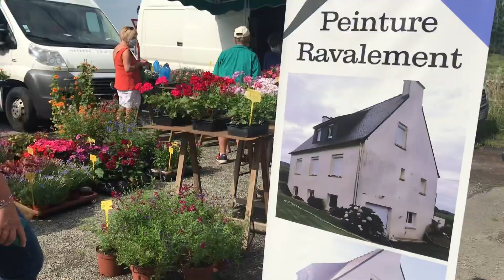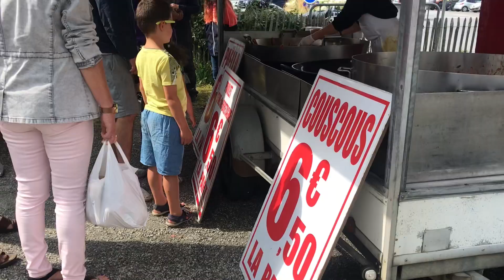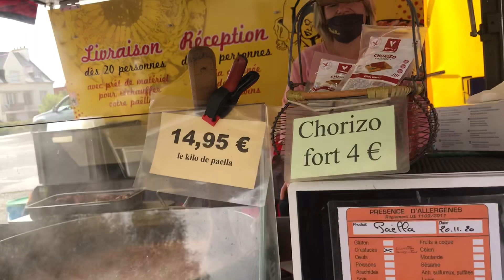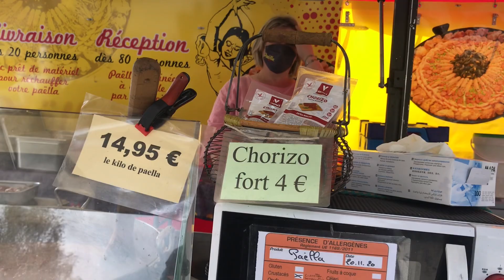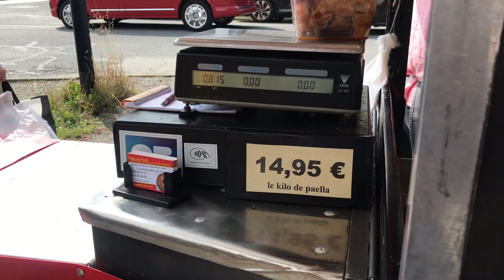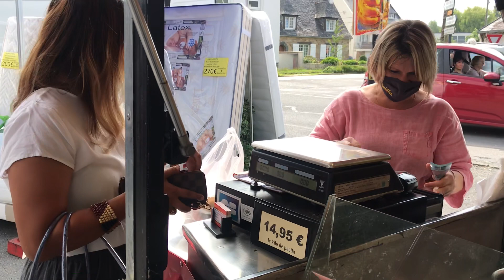Tamu Hari Minggu di Marché de Daoulas, France 🇫🇷🇲🇾 || VLOG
Kali ini kami pergi ke Tamu Hari Minggu di Daoulas, Bretagne France 🇫🇷.. Mambangnya berbeza sekali dengan tamu kita di Malaysia.. selamat menonton semua.. dan jangan LIKE dan SUBSCRIBE channel saya SabahanInFrance.